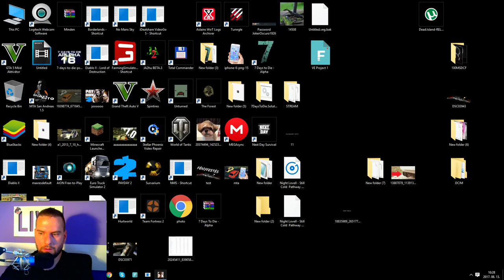SeeMTA . #10 A MUNKA NEM NEKEM VALÓ MORE !! Ja és berúgtam